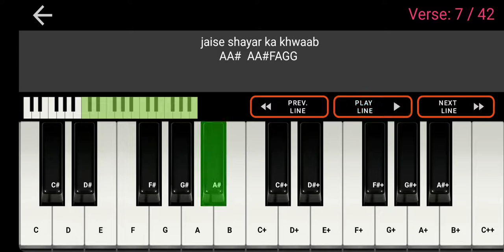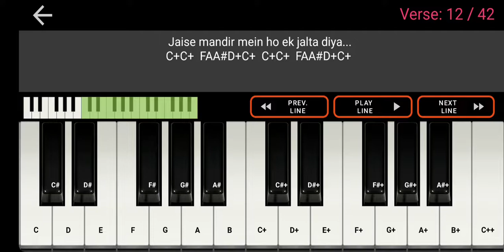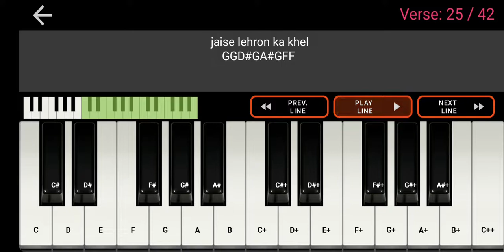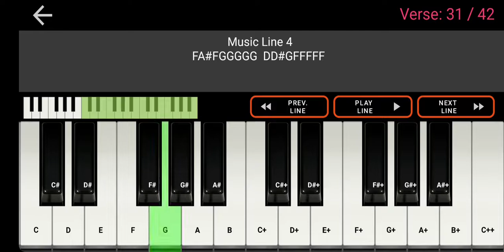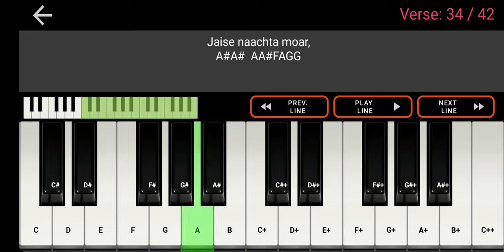Ek Ladki Ko Dekha To Aisa Laga-Hindi song piano midi